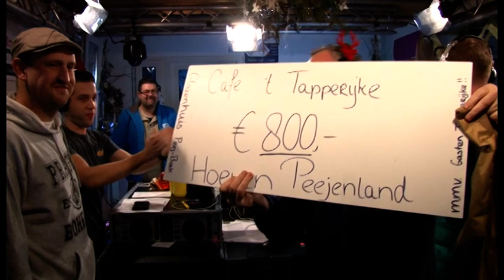Glazen Huis Prinsenbeek Dag 4 - Donatie cafe Hoeven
Het cafe in Hoeven waar reporter Stephan geweest is op vrijdag, kwamen de volgende dag zelf hun geld doneren bij het Glazen Huis. Uitgezonden op dag 4 (zaterdag).